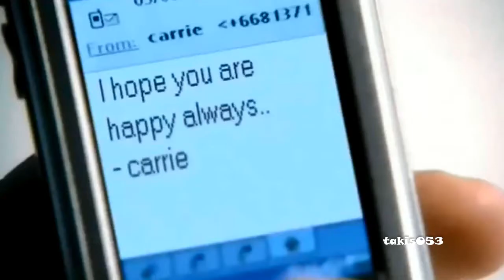Χάρις Αλεξίου - Ενα φιλί ( Haris Alexiou - Ena fili )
~Στίχοι: Νίκος Μωραΐτης, Μουσική: Ρους
*Στίχοι*
Ποιος σκότωσε τα όνειρα, πες
ποιος έκοψε τόσες στιγμές
τις μικρές ανθισμένες χαρές
Δείξε μου ποιος
ποιος χρόνος περνώντας κι αυτός
με ένα δρεπάνι σκυφτός
πώς θέρισε όλο το φως

Αχ, ένα φιλί...

Στην πόλη οδηγώντας αργά
τα σπίτια, μπαλκόνια γυρτά
ζωές που θα κρύβουν κι αυτά...
Πώς έγινε, δες
πως στένεψαν τόσο οι οροφές
πώς γίναν κουτιά οι καρδιές

Ένα φιλί
και τα όνειρα γίνονται πάλι
θέλω ένα φιλί
Μόνο ένα φιλί
η ζωή δανεική και μικρή
μα στα χείλη σου μοιάζει μεγάλη
θέλω ένα φιλί

Σε βρίσκω στο πλήθος ξανά
στους δρόμους που η πόλη σχολά
απροβλεπτη που είν' η ομορφιά
Πάλι γελάς
αμήχανα λίγο κοιτάς
Τι κοιτάς; Αγκαλιά να με πάρεις, δες
κανείς δε μας σκότωσε εμάς

    Κατηγορία
        Μουσική
    Άδεια
        Τυπική άδεια YouTube